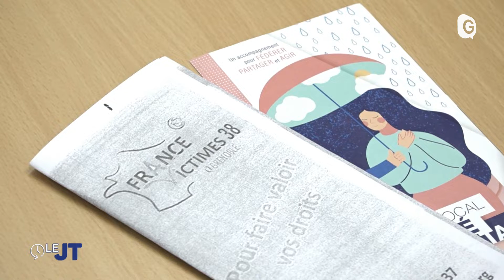Le JT - 23/11/22 - Lutte contre les violences faites aux femmes, Human Organ Atlas, Cinéma nature e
Premier bilan du protocole départemental de prévention et de lutte contre les violences faites aux femmes et les violences intrafamiliales. 75% des objectifs ont été atteints en Isère.  L’atlas du corps humain se construit à Grenoble, grâce à des techniques utilisées pour l’étude des fossiles. Les rayons de l’ESRF permettent de réaliser des imageries complètes sans avoir à détruire les organes...Et puis le festival du cinéma nature et environnement c'est du 25 novembre au 3 décembre à Grenoble et dans la métropole. 29 films sont en compétition. Marion Herbin-Sanz de France Nature Environnement Isère est l'invitée du JT